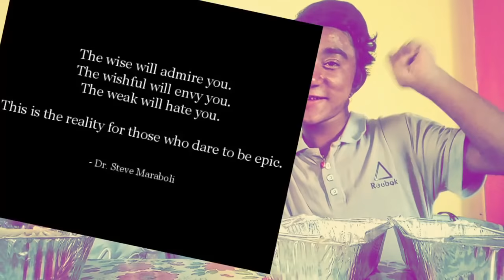(Dumpling)mo:mo 🥟 challenge // mostly request challenge video ft Nikesh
YOU  LiQWYD: 0:28 - 3:10
This video was shot just a week ago and coincidence is that most people also wanted to see dumpling challenge , so here we go again mama vs me🙏🏼 Nikesh vs songmom 🥊 hope you guys will enjoy it watching 🧿 probably 😁😅
DEAR FOLKS,
Thank you so much for  your support  ☺️ , really motivating me by dropping your likes, comments and shares .
I'll be glad for your contribution towards my efforts . 🙏♥️🌹